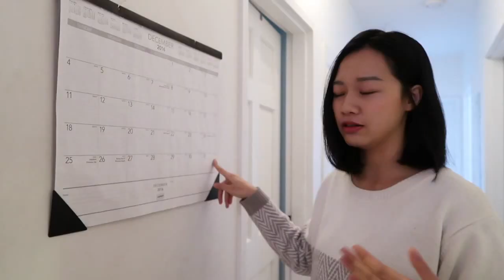梅根愛旅行#2│【美國】我在紐約住的家 Apartment Tour │Megan Zhang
Hi大家晚安，今天跟大家分享我在紐約時住的家，我很喜歡這裡很溫馨的感覺，希望你們也會喜歡，看完別忘記留言跟我分享心得，這也是我2016年最後一部影片，在這裡先祝大家2017新年快樂！xx.

🎬更多美國影片點這邊⇢

【美國芝加哥VLOG#1】千禧公園、超厚比薩、密西根湖遊船！

【美國華盛頓VLOG#2】自然歷史博物館、紀念碑、美國白宮、航空博物館！

【美國費城VLOG#3】自由鐘、獨立宮、聖誕市集、超美味費城牛肉堡！

【美國波士頓VLOG#4】自由之路、龍蝦潛艇堡、昆西市場！

【美國紐約VLOG#5】自由女神、時代廣場、中央車站、景點懶人包！

【美國紐約VLOG#6】帝國大夏、雀兒喜市場、美國第一場雪！

美國費城的聖誕市集長怎樣？

這次在美國的住宿幫大家整理好了，有需要的朋友可以參考喔

❐ OUTFIT INFO ❏

➥ 上衣：年代不可考
➥ 褲子：American Apparel
➥ 手錶：Olivia Burton

[ 中英字幕提供 ]

如果您有興趣協助幫這部影片加上字幕
主旨請標示：我有興趣幫「 輸入片名 」加上中文/英文字幕
並提供YouTube名稱會為您開放字幕功能
以第一位寄信者為優先
協助提供字幕的小天使我會每個月統一寄出卡片或小禮物表示感謝

( 非常謝謝本部影片的中文字幕由 Tiffany Lin  協助提供😊）